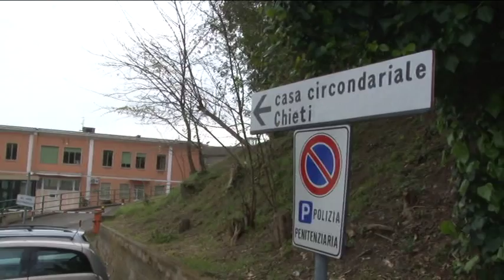Rita Bernardini visita la casa circondariale di Chieti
Ancora senza nomina il garante dei detenuti in Abruzzo. Rita Bernardini, da tempo indicata come nome condiviso da tutti i gruppi politici, prosegue la sua battaglia per i diritti dei detenuti e per l'adeguamento dei luoghi di detenzioni alle normative vigenti in tema di reinserimento sociale. Dopo la Casa di lavoro di Vasto. Questa mattina la visita si è spostata a Chieti.